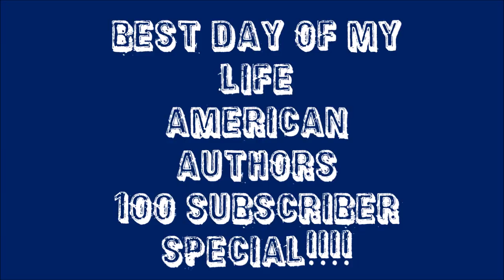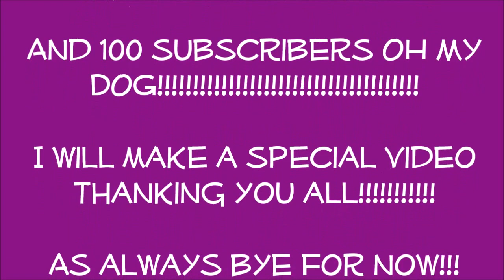LPS: Best Day of My Life By American Authors MV For 100 Subscribers!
THANK YOU ALL SOOO MUCH! I can't believe it! I will be making another video thanking you guys so don't think this is it!!!